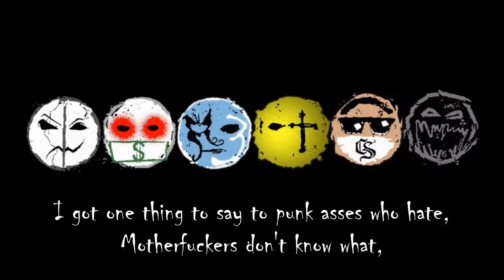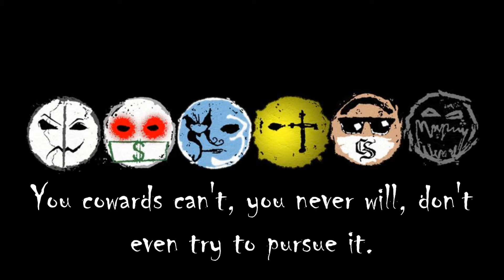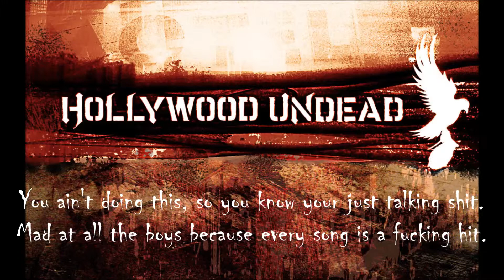Hollywood Undead - Undead [Lyrics on Screen]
Song: Undead
Artist: Hollywood Undead
Album: Swan Songs

I DO NOT own of this song.

Undead!
Undead!
Undead!

You better get up out the way,
Tomorrow we'll rise to spite today
You know, I don't give a fuck what you think and say,
Cause we are rock this whole place anyway.

Undead!

Tomorrow we'll rise to his fight today
Cause we rock this whole place anyway.

Look up see that motherfucker writin' on the wall
When you see, J-3-T,
Thirty Deep is down to brawl,
Fuck those haters I see,
Cause I hate that you breathe,
I see you duck,
You little punk,
You little fucking disease,
I got H.U. tatted on the front of my arm,
Boulevard,
Brass knuckles in the back of the car,
Cause we drunk drive Cadillacs- we never go far,
But when you see us motherfuckers,
Better know who we are.

I got one thing to say to punk asses who hate,
Motherfuckers don't know what,
You better watch what you say.
From these industry fucks,
To these faggot ass punks,
You don't know what it takes,
To get this motherfucking drunk.

I'm already loud maybe,
It's a little too late,
Johny's taking heads off, of all the faggots who hate,
Cause I'm like god motherfucker there's a price to pay,
Yeah, I'm like god motherfucker and its judgement day!

Undead!

Undead!

Tomorrow we'll run to the street today,

I'm getting used to this nuisance,
Of fags who bad mouth this music,
It's fuckin stupid and foolish of you to think you can do this,
You cowards can't, you never will, don't even try to pursue it.
I took the chance, I paid the bill, I nearly died for this music.

You make me wanna run around, pulling my guns out and shit,
Your tempting me to run my mouth, and call you out on this bitch,
How ignorant you gotta be to believe any of this,
You need to slit your wrist, get pissed and go jump off a bridge,

What? You can't see the sarcasm in the verses I spit?
What? You think I just got lucky and didn't work for this shit?
Bitch. I've been working at this ever since I was a kid,
I played a million empty shows to only family and friends.

What kind of person gets diss a band that deserves to get big?
I hate to be that person when my verse comes out of the kid's lips.
That shits as worse as it gets.
This verse is over, I quit.
Signed Charlie Scene on your girlfriend's tits.

Undead!

Tomorrow we'll rise to fight today

Undead!

White boys with tattoos,
We are pointing right at you,
We are breaking everything, r-rowdy like a classroom,
Pack of wolves,
Cause we don't follow the rules,
And when you're running your mouth,
Our razor blades come out,
Why you always pressin?
You know I'm never stressing,
With fucking DMS,
J-Johny to my left,
Got Phantom and the rest,
Who are down there at the west,
A grew up by drive-by's and L.A gang signs,

So what the fuck do you know about being a gangsta?
What the fuck do you know about being in danger?

You ain't doing this, so you know your just talking shit.
Mad at all the boys because every song is a fucking hit.

Undead!

Undead!

Undead!

Motherfucking time to ride, ride. Undead!
See you drop when we drive by, by. Undead!
Watch you fucker's just die, die. Undead!